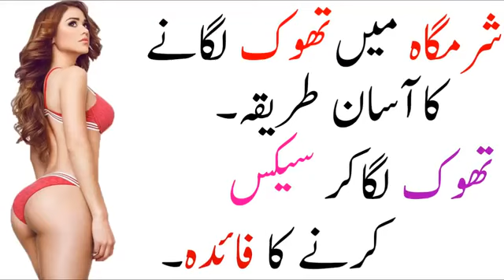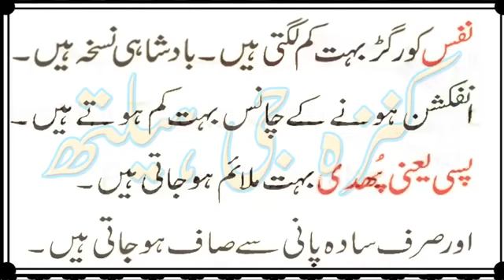Aurat ki Sharamgah Main Thook laganay k faidy | Humbistari Ka Maza Dogna Karne Ka Tarika